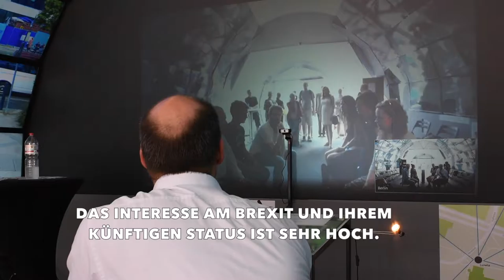Arne Lietz - Luneta 2016 - Brexit-Diskussion mit polnischen Studenten (01.07.2016)